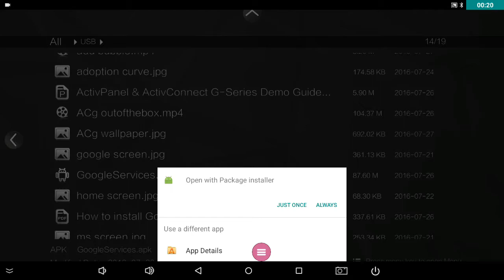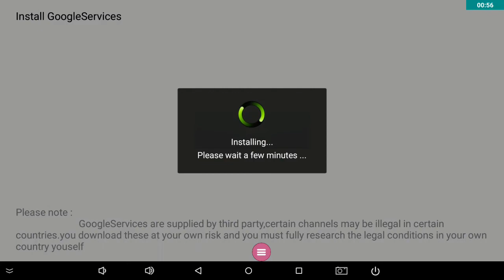04 How to Install Google Services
A short tutorial explaining how to install Google Services on your ActivConnect G-series.